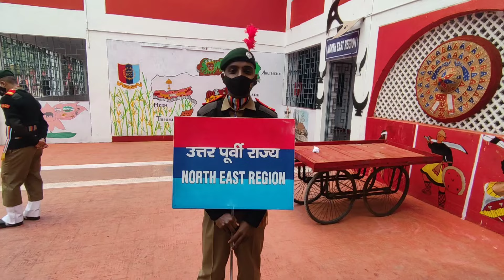EPISODE - 3 GUARD OF HONOUR 🔥 | RDC 2024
Welcome guys to a new video.

I am Pratik Paul and in this you will see all the fun and enjoyment . This is going to be my NCC camp vlog.This is the episode 3 of the RDC series.  In this video you will see all the fun and enjoyment that we did in the journey to RDC 2024 . Watch the video till the end and have fun 😍😍.

Musician:Cheel

Comment Aim : 100 comments